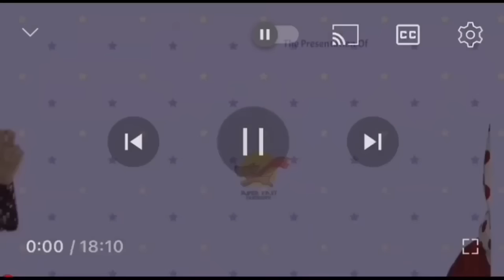GAR GAR KI KAHANI | EP 109 | KASHMIRI DRAMA